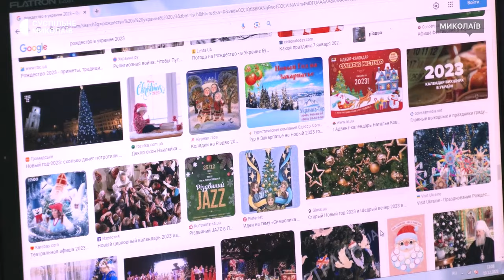Миколаївські пенсіонери вивчають комп'ютерні технології на курсах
У Миколаївській дитячій бібліотеці імені Шури Кобера та Віті Хоменка тривають курси з комп'ютерних технологій для пенсіонерів. Слухачі віком 60+ вивчають пошукові програми, сервіси для оплат, електронні документи та соціальні мережі.